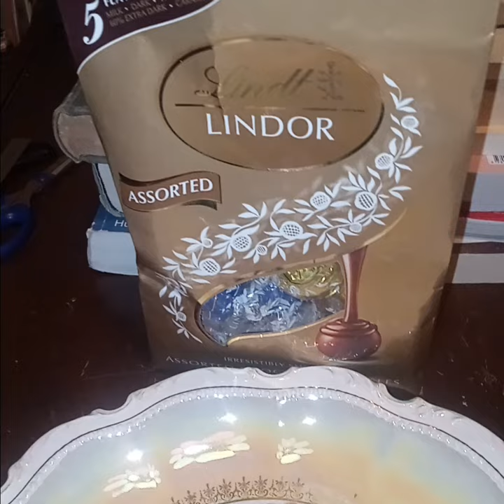Lindt's Lindor 60% Extra Dark Chocolate truffle is ludicrously good.